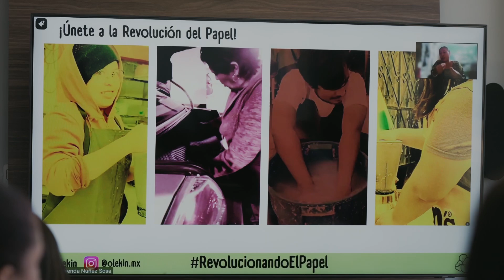🎉 ¡Revive la emoción del Concurso de Emprendedores CONTPAQi®! 🚀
Nuestros talentosos participantes presentaron ideas increíbles ante jueces expertos, quienes están evaluando la originalidad y el impacto de cada proyecto. ¡Pronto conoceremos el proyecto ganador!

Mantente atento a nuestras redes para más novedades. 🌟